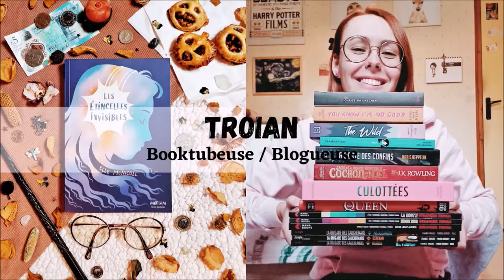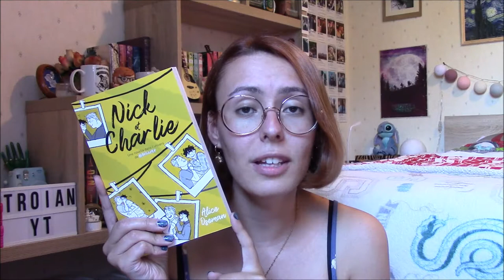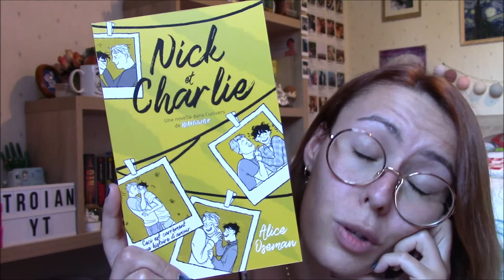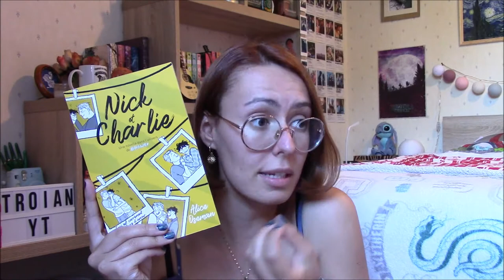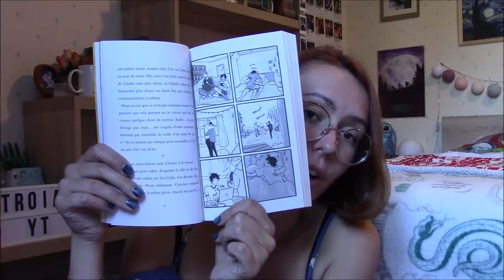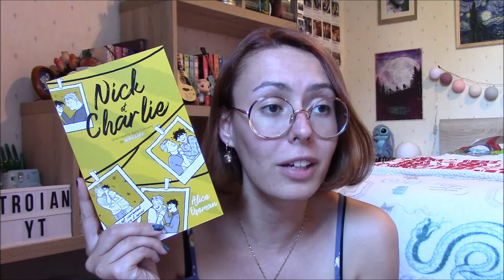"Nick & Charlie"📸 - Critique Livre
Salut à tous ! C'est parti pour le mois Alice Oseman ! J'ai voulu commencer par une lecture courte, proche de l'univers de Heartstopper avec "Nick et Charlie" chez Hachette Romans ! Au programme de l'amour, des disputes et des interrogations sur le futur du couple !

LE LIVRE :
. "Nick et Charlie" (Hachette Romans) de Alice Oseman / traduction de Valérie Drouet